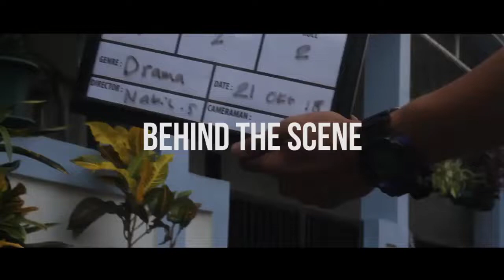Behind The Scene.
Vlog waktu gue ngerjain project besar!
Ditunggu ya:)
Bts by Sanniyah